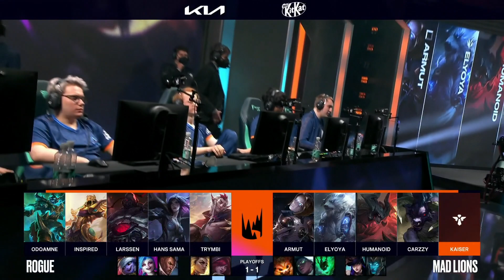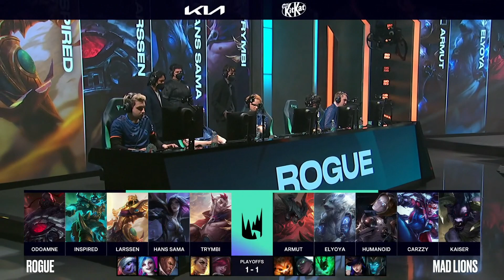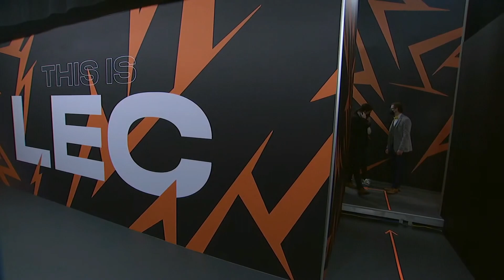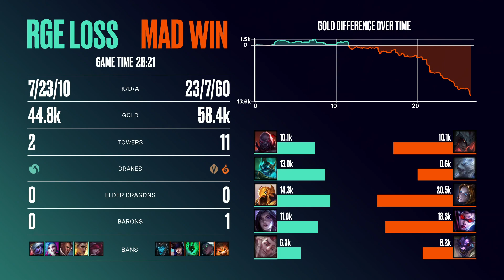RGE vs MAD | LEC SPRING 21 - PLAYOFFS DAY 3 (Game 3)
I Playoffs sono iniziati! Venerdì 2 dalle 18 si inizia con FNC vs S04, per proseguire il 3 ore 17 con G2 vs MAD e domenica 4 dalle 17 con RGE vs W S04/FNC.